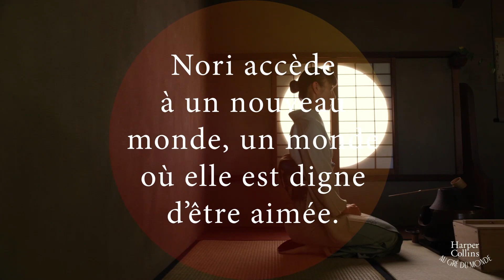Tant de nuances de pluie - Asha Lemmie